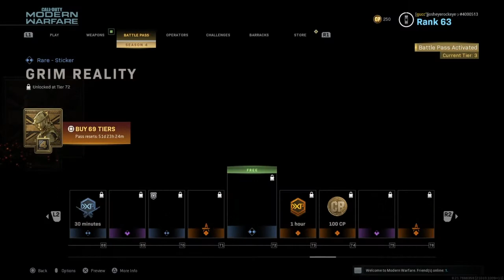SEASON 4 BATTLE PASS REVEAL!